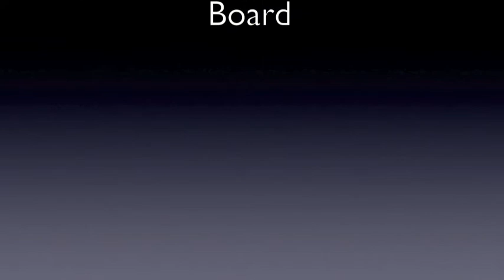Capelouto vs Gabbard Malama aina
From the Ewa Beach Neighborhood Board Candidate Forum on 10/11/2012. Senate District 20 candidates Dean Kalani Capelouto challenging Mike Gabbard.

How do you practice malama aina and how does it influence your decision making?